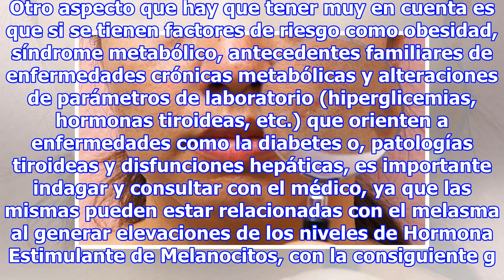Por qué sale el paño en la cara y cómo tratar el melasma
También conocido como cloasma o melasma, el paño en la cara es una lesión cutánea macular (mancha), que aparece debido a una hiperpigmentación de color pardo a marrón, producida por la hiperactividad de células conocidas con el nombre melanocitos, localizada frecuentemente en la frente, pómulos y na...